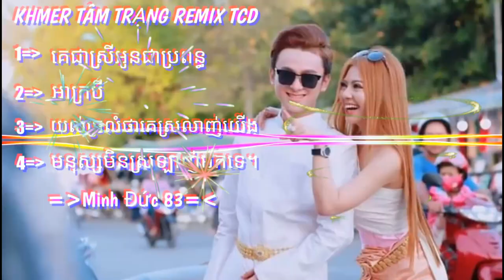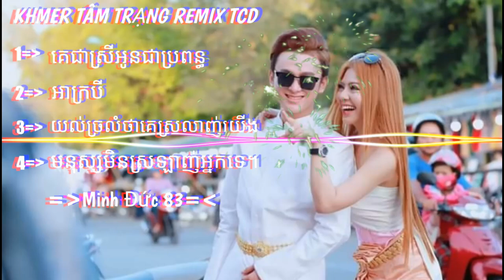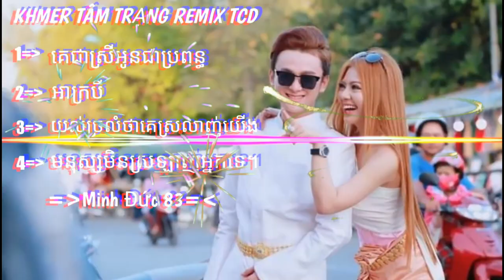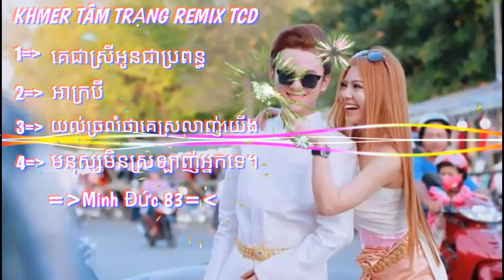Nhạc Khmer tâm trạng buồn nghe dễ ngủ 😴/New melody TCD/gây nghiện người nghe/ By Minh Đức 83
Nếu thấy hay thì đừng quên like và Đăng Kí kênh nhấn 🔔 để nhận được video mới nhất , nếu ae đăng ký rồi thì hãy share 🕊cho mọi người cùng biết về kênh nhé 👉 Và đừng quên để lại Comment ở bên dưới nhé 🌻 👉 Ủng hộ mình với để mình có tinh thần làm video mới nữa 🌹🍀 Mong mọi người ủng hộ ạ 💙 cảm ơn mọi người rất nhiều 💙💛

● Nếu có bất cứ thắc mắc, khiếu nại nào về bản quyền hình ảnh cũng như âm nhạc có trong video mong chủ sở hữu liên hệ trực tiếp với tôi qua địa chỉ Email: , hoặc lh Facebook Xin cảm ơn!

✖ Những video này được thiết kế đặc biệt cho mục đích giải trí. Không có ý định vi phạm bản quyền. Tôi không sở hữu bất cứ điều gì, tất cả các quyền đi đến chủ sở hữu mục đích của video này chỉ là để vui chơi và giải trí.
ញុំបាទជាម្ចាស់ឆាណែល ★MINH ĐỨC 83★ សុំទោសបងប្អូនទុកជាមុន រាល់ការ Upload Videos របស់ខ្ញុំមានចំណុចណាខុស ឬ ជាកម្មសិទ្ធបញ្ញា សូមបងប្អូនជួយ Comment ប្រាប់ខ្ញុំផងដើម្បីឲ្យខ្ញុំ កែប្រែ ឬ លុបចោល.
►សូមមេត្តាកុំធ្វើបាប Channell YouTube របស់ខ្ញុំអឺ យើងសុទ្ធតែជាខ្មែរដូចគ្នាទេ.

☞ Đề nghị các tổ chức, cá nhân không reup dưới mọi hình thức, Xin trân thành cảm ơn.